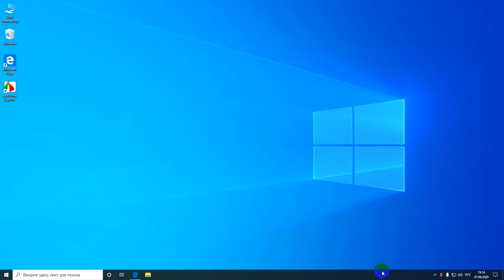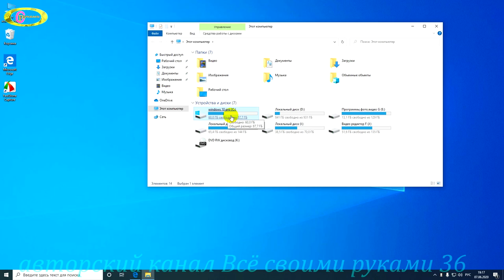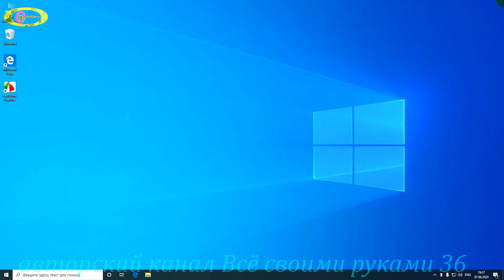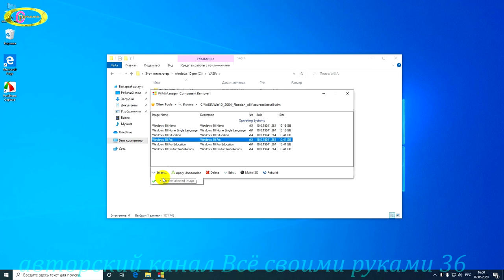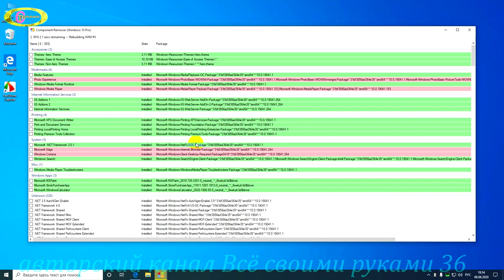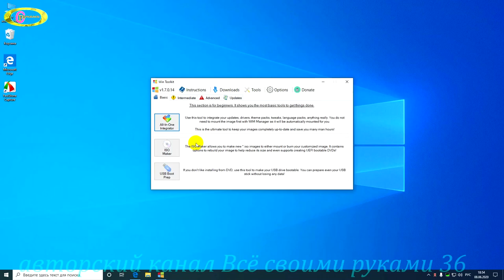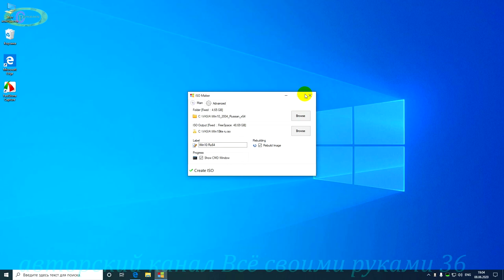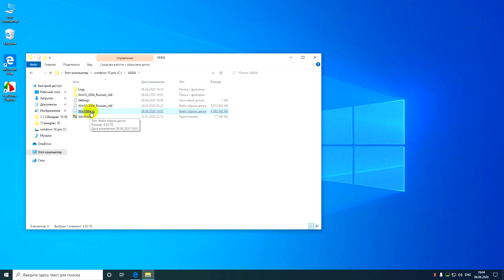Как самому сделать облегченную сборку Windows 10 Lite.Упрощаем windows 10 до лучшего полёта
Как ускорить работу windows 10,что бы она меньше глючила смотрим видео.Облегченная версия windows 10 своими руками и для чего она нужна.При установке операционной системы мало кто использует все компоненты и приложения которые заложены в образе windows.В Windows Apps находится более 40 приложений с которыми мы почти не работаем.А сколько много другого хлама,который совсем не нужен и мешает полноценной работе програмного обеспечения.  Поэтому,почти все приложения  удаляю,оставляю только необходимые.Смотрим видео и по желанию каждый сможет это попробовать проделать и увидить результат своей работы.Скачать windows 10 внизу имеется ссылка.Все программы используемые здесь бесплатные.